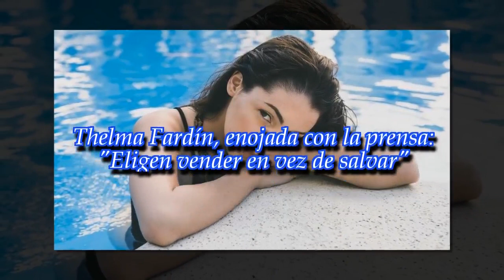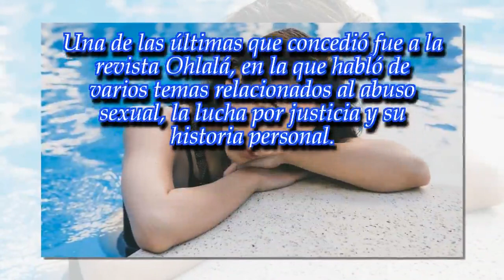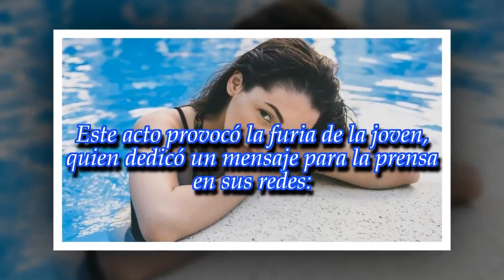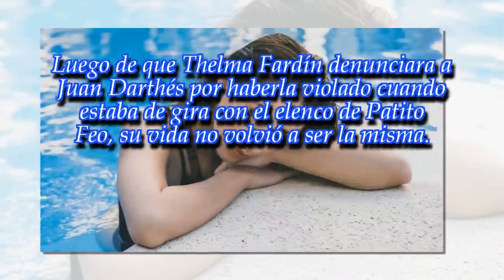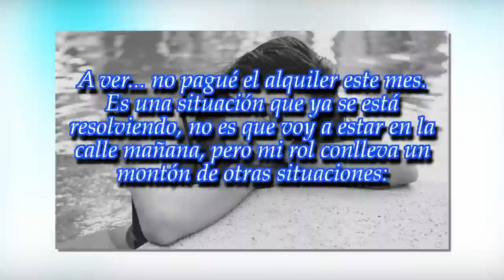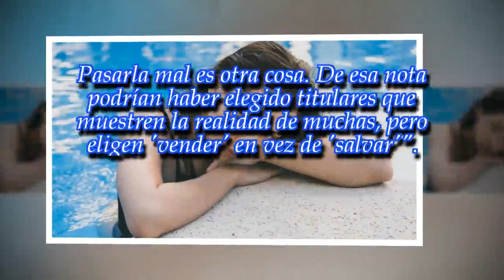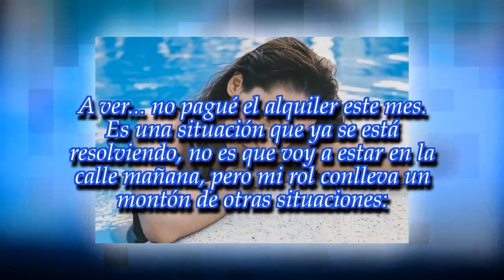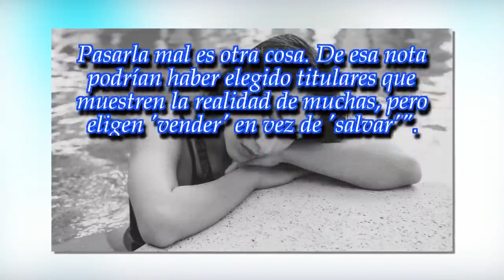Thelma Fardín, enojada con la prensa: "Eligen vender en vez de salvar"